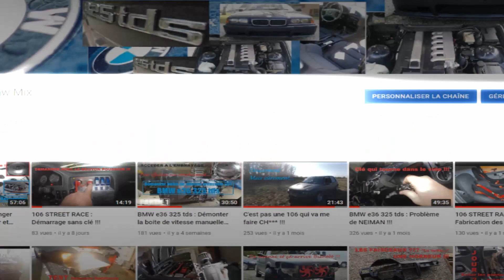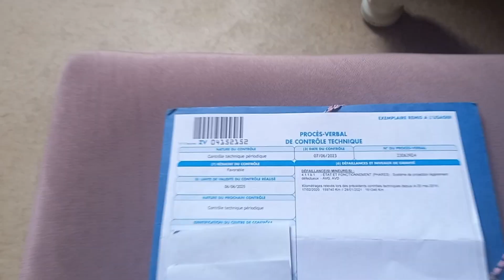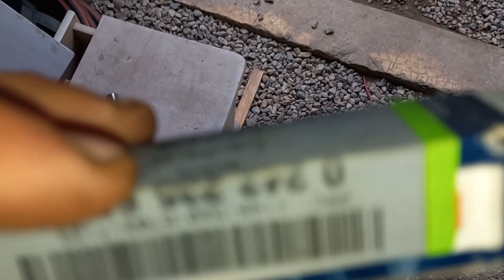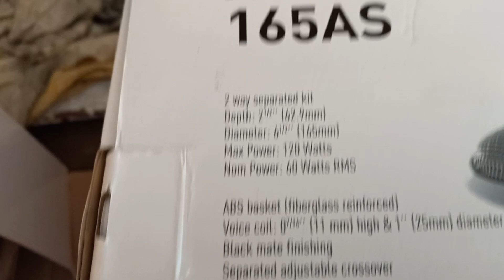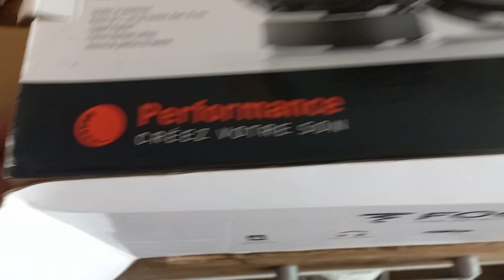N°7 : Enfin la MINI one 1.6 16s est FINISH !!!! GOOD !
Salut,
La vidéo démarre avec un essai routier tout en parlant de la MINI  puis je vous montre le résultat du contrôle technique.
Ensuite quelques explications sur certains soucis liés à la MINI et on finira par l'installation d'un kit éclaté FOCAL ainsi que l'autoradio ALPINE.
Bon visionnage et a bientôt...
MERCI ! Tchhoooouuuusssss